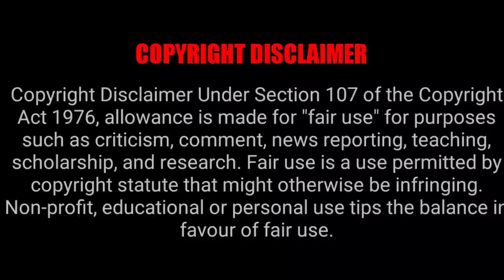Visaranai (Interrogation) (Tamil) - 2016 | Explain In Hindi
Four labourers are tortured by the police to confess to a theft they have not committed. Just when they feel relieved after being saved by an honest policeman, they find that the worst is yet to come.

visaranai 2016 Movie Explain in Hindi
visaranai 2016 Movie Explained
visaranai 2016 Movie Explained in Hindi
visaranai 2016 Ending Explained In Hindi
visaranai 2016 Hindi Explanation
visaranai 2016 Ending Explain in Hindi
visaranai 2016 Explained In Hindi
visaranai 2016 Story Explain
visaranai 2016 Full Movie Story Explain in Hindi